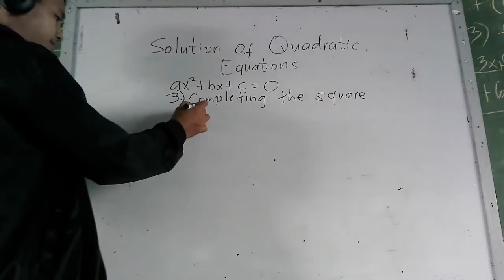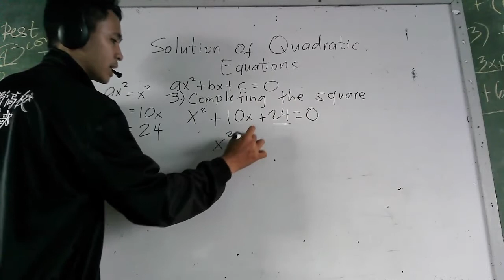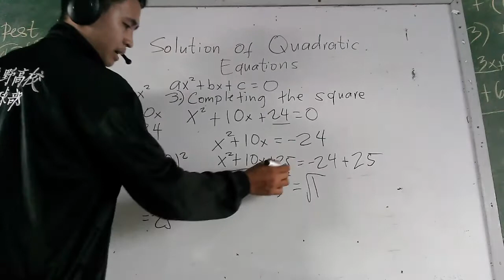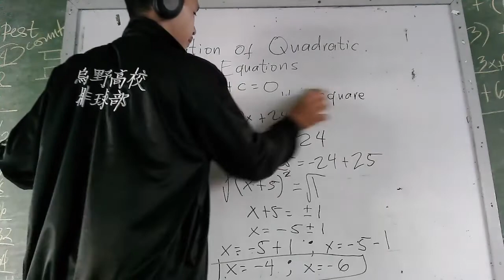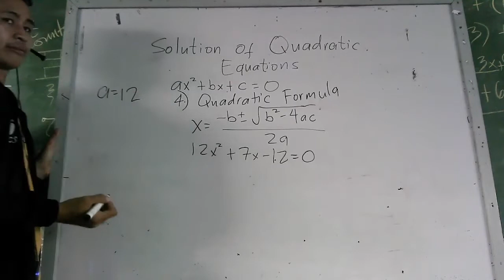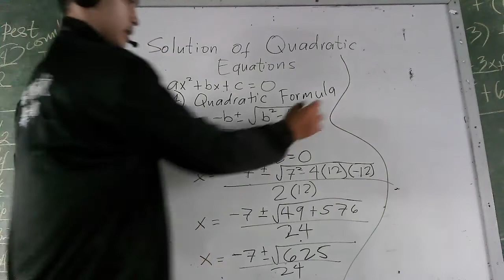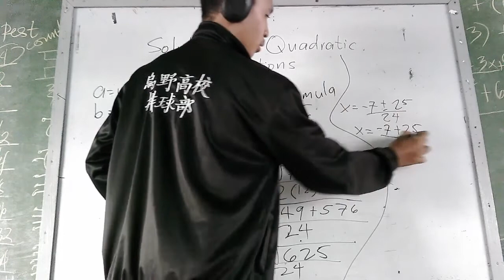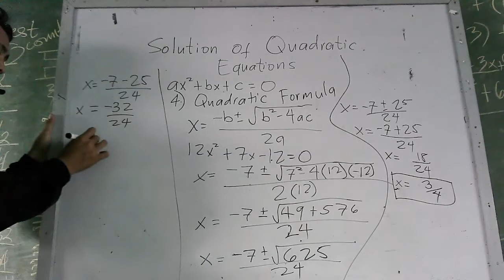Solutions of Quadratic Equation (Roots/Zeros) PART 2 Grade 9-College Mathematics